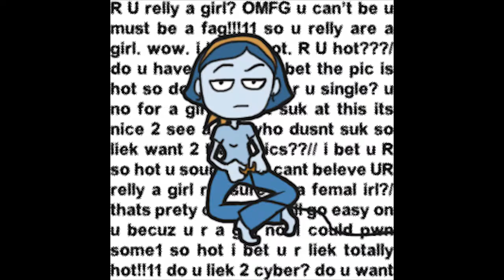This is what girl gamer's have to put up with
Shit night this is what girl gamer's have to put up with. This was a silver rank game have a look and SHAME! them for us.
I play Pc come join me but dont be like them or you will get SHAME! and Reported